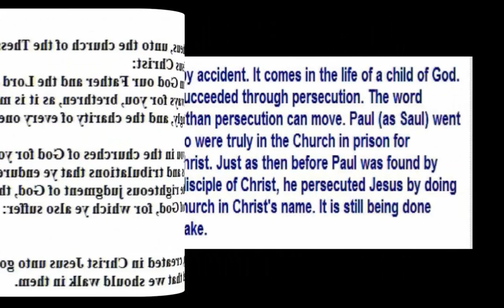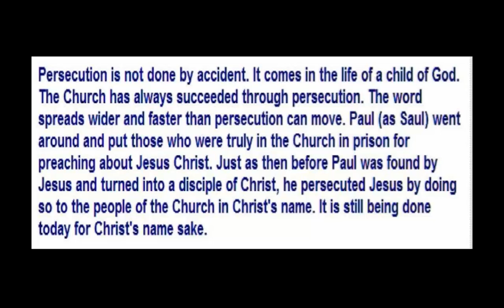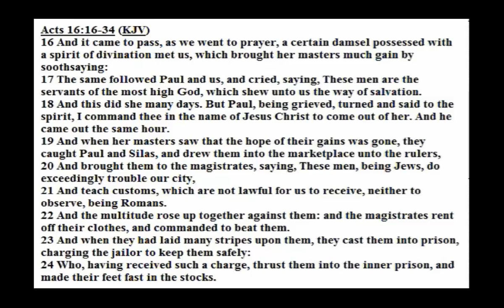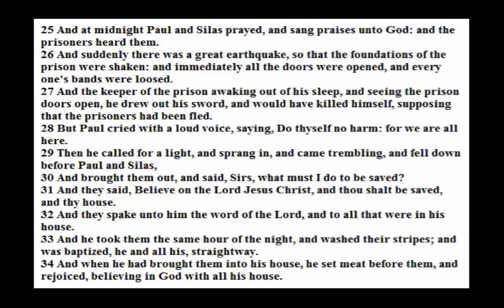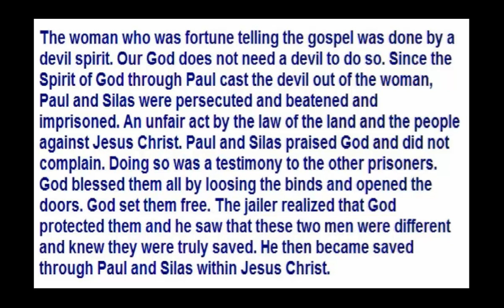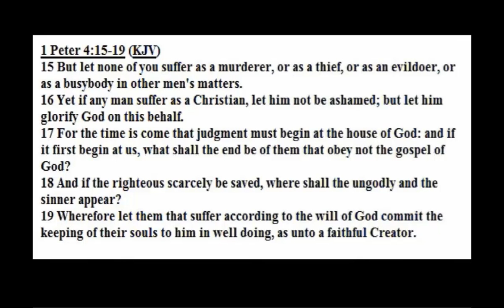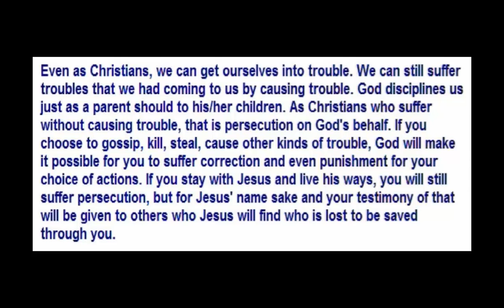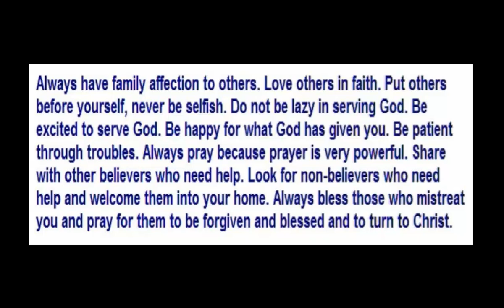Today's Bible Study - Enduring Persecution! 10/11/2014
We journey in the scriptures to see how we can endure persecution as Christians.

2 Thessalonians 1:1-5
Ephesians 2:10
Acts 16:16-34
1 Peter 4:15-19
Romans 12:10-14